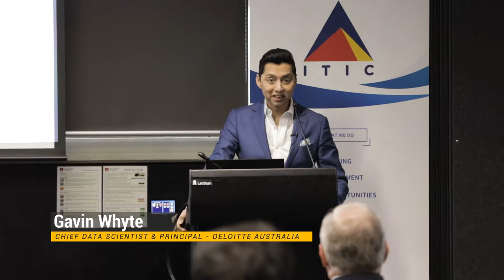Gavin Whyte - Tech Session AI/ Block Chain - Macquarie University ITIC Tech Session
October 2019 - Great  tech session from Gavin Whyte, Chief Data Scientist and Principal at Deloitte on AI and Block Chain. Diving into the Deloitte product DOT Chain.